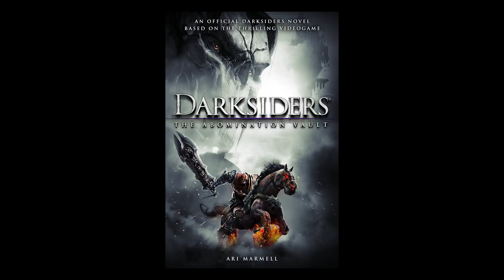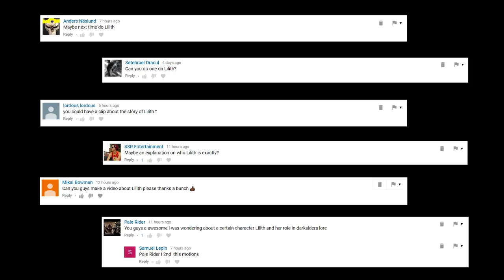Darksiders Lore: Lilith, Mother of Monsters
Join Two Men and a Mic as we go over Lilith, bride of the dark prince, mother of the Nephilim, and scheming demoness for all the ages.